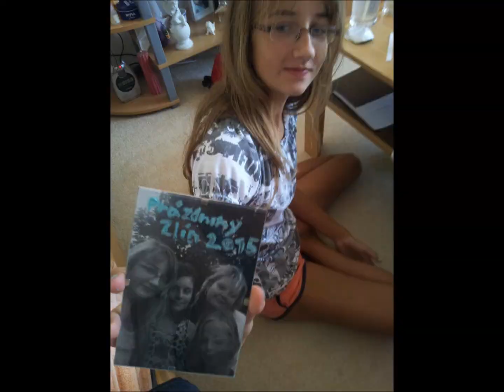PRÁZDNINY ZLÍN 2015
Rok se s rokem sešel a opět se prázdninovalo ve Zlíně :)